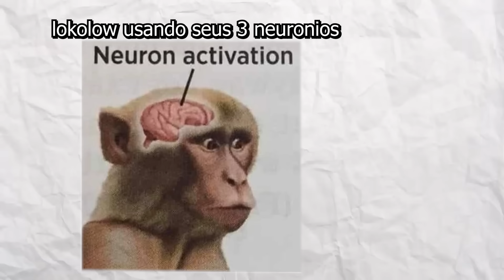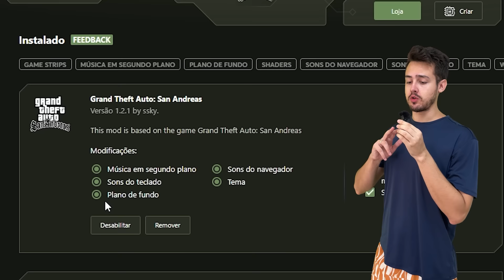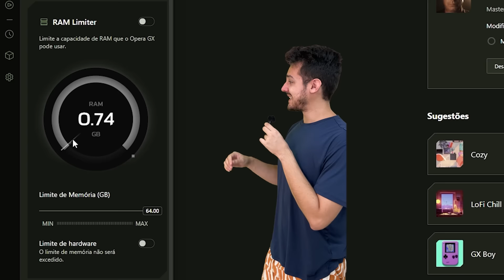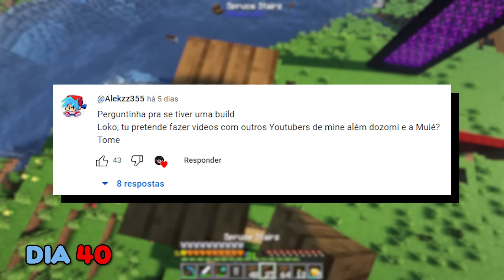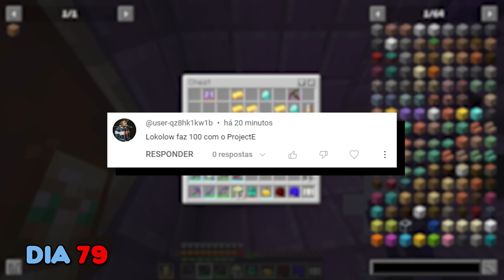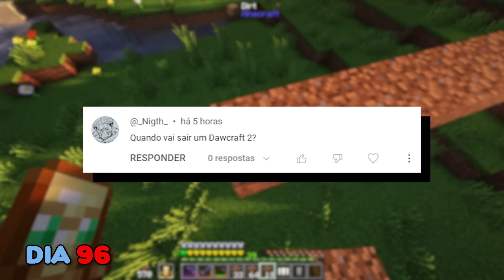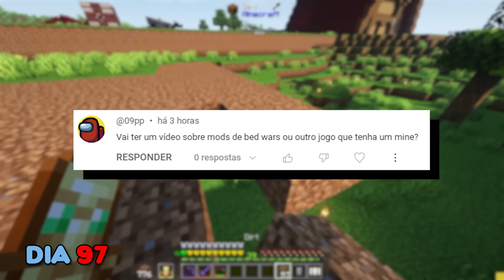SOBREVIVI 100 DIAS NO REINO DOS DRAGÕES - O FILME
Deixa o seu navegador antigo, e baixe o novo Opera por esse
100 DIAS NO MELHOR MODPACK COM DRAGÕES DO MINECRAFT!
Confira como que foi essa aventura onde o nosso objetivo e colecionar todos os dragões, conseguir as melhores armaduras e nos tornarmos o boss final desse modpack!
Será que conseguimos ter a nossa criação de dragão e nos tornamos os mestres deles?